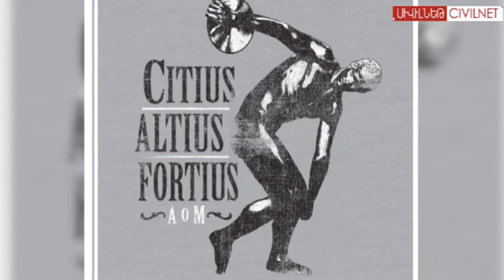Չորս հայ մարզիկ՝ Սոչիի Օլիմպիական խաղերին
Ձմեռային Օլիմպիական խաղերը 2014-ին կկայանան Սոչիում: Դրանց Հայաստանից կմասնակցի չորս մարզիկ: ՍիվիլՆեթը Սոչի մեկնելուց առաջ զրուցել է նրանցից մեկի հետ: